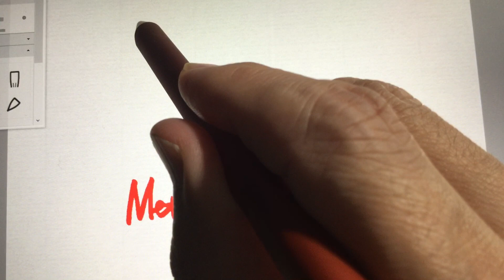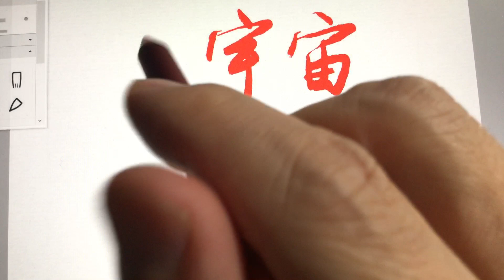元历史学/元宇宙/Metahistory/Metsverse